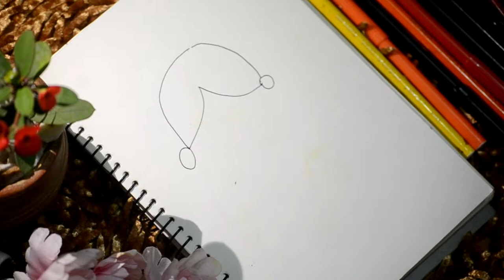Drawing a Cute girl with glasses || Drawing Academy || Easy Painting Tutorial.